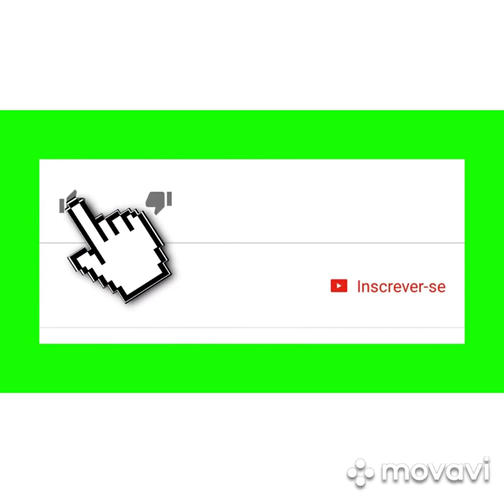Fátima Bernardes anuncia a sua volta ao programa encontro amanhã e mostra toda sua família 2021